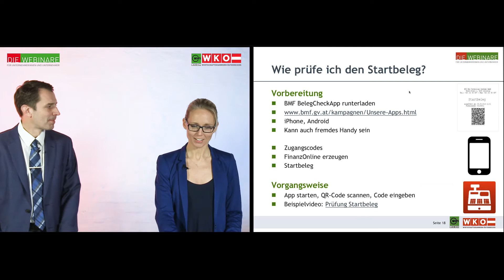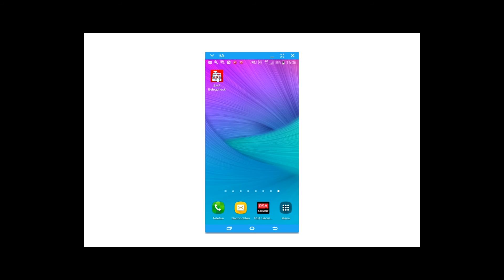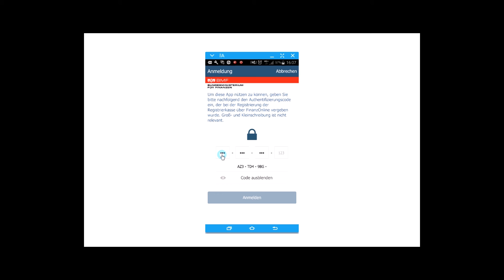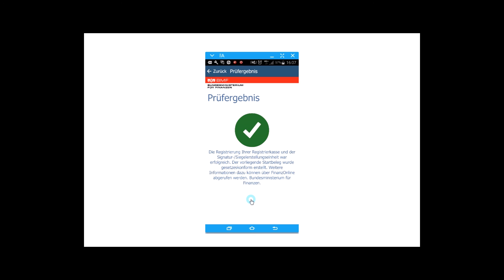Registrierkassen auf FinanzOnline(7): Wie prüfe ich den Startbeleg?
Eine Information der Wirtschaftskammer für Unternehmer/innen. Webinarproduktion und Filmproduktion von Andreas Schmölzer / pilotFilm